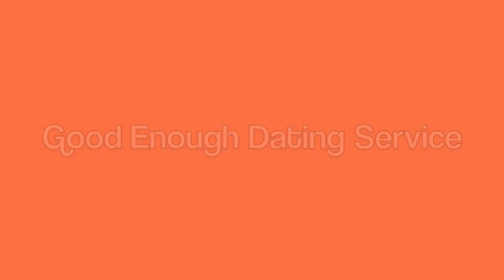Talk Hard - GoodEnough.com Dating Service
Talk Hard's host Jamie Campbell shows off an old commercial he shot for a now defunct dating service.  Co-starring Moog Hescock.

Talk Hard - the uncensored late night talk show appears live every Friday night at midnight at The ComedySportz Theatre in Chicago, IL

Talk Hard is produced by 100 Proof Comedy, and is created by a staff that was hand-picked from Chicago's world famous comedy scene.  The staff includes: